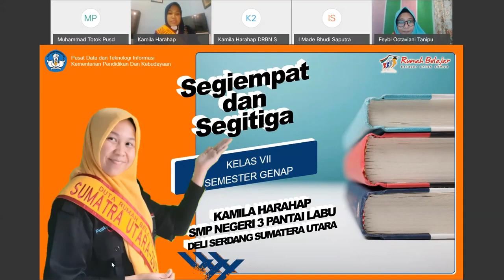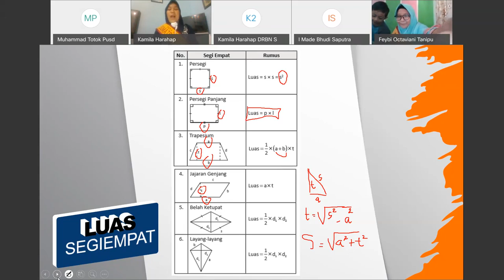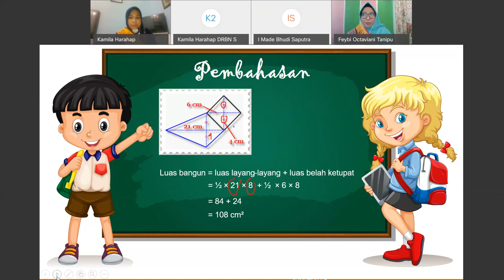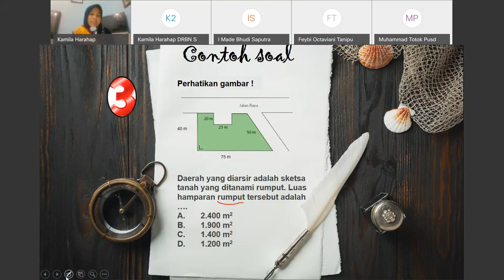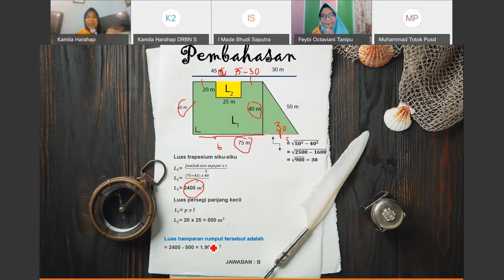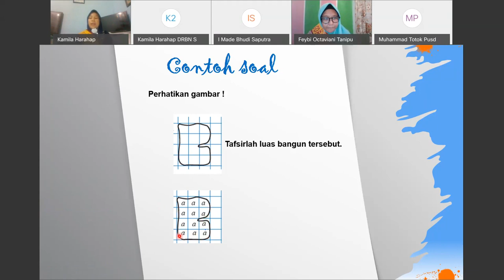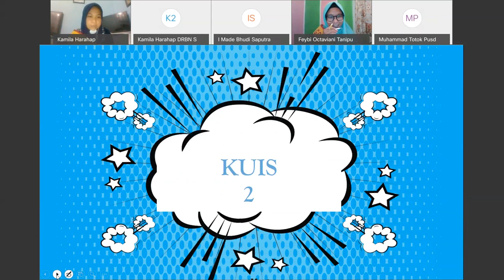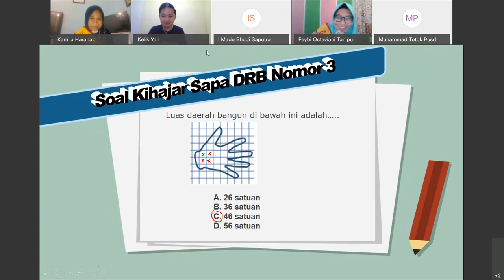Matematika SMP - Segiempat dan Segitiga oleh Kamila Harahap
Halo, Sahabat Rumah Belajar, untuk mendampingi kalian yang sedang belajar di rumah, yuk simak video Belajar Bersama Duta Rumah Belajar Kamila Harahap dengan Segiempat dan Segitiga mapel Matematika untuk satuan pendidikan SMP.